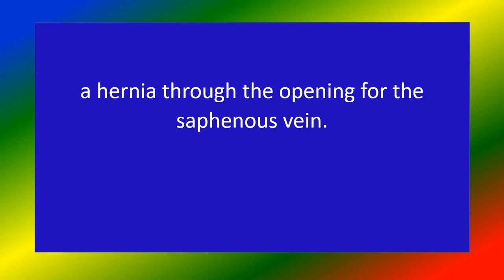beclard hernia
Medical knowledge , beclard hernia